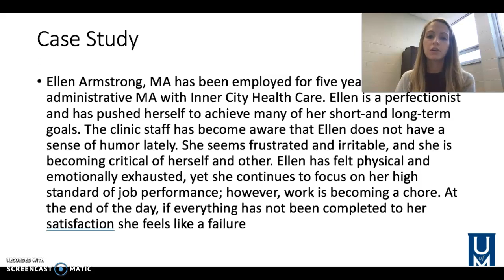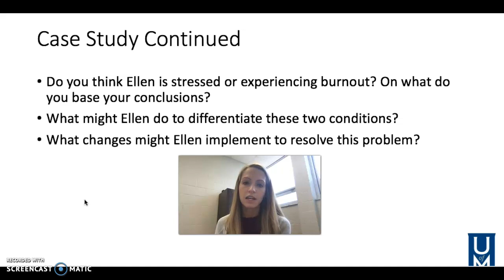Case Study - Burnout